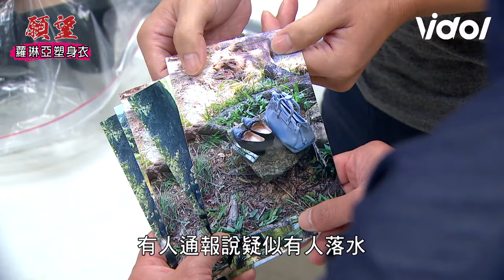願望│EP46 美妍惡意陷害遭揭發下跪求饒 兩人起衝突唯芸溺水見S不救還滅證？｜三立娛樂星聞